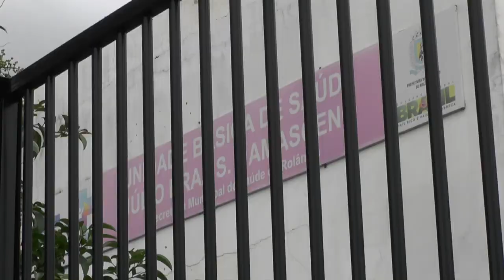PACIENTE RECLAMA DE DEMORA NA ENTREGA DOS REMÉDIOS NA UBS DO PARIGOT 22.03.19